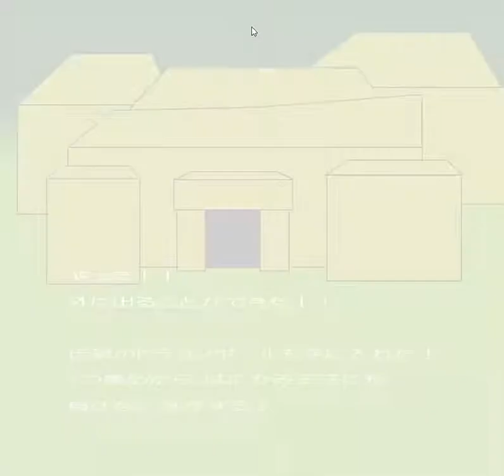[Twinkle] Escape of Green Door (All Clues) Walkthrough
Thanks to Wildlilith (I forgot the flower...).